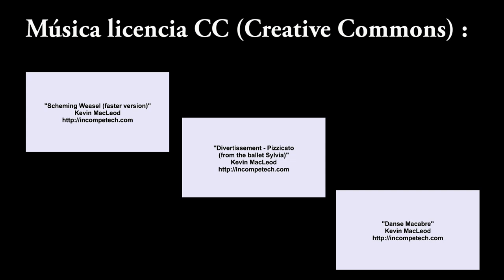Lobo Park Antequera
Toda una experiencia ver lobos de cerca, en un parque donde están en semilibertad.